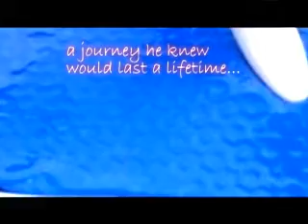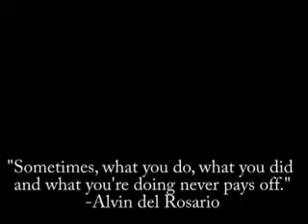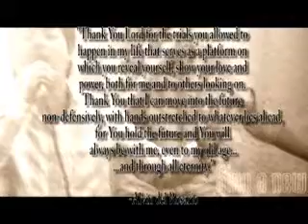"Once, There Was a Traveler" -- The Alvin del Rosario 24th Birthday AVP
This was the official audio visual presentation during Alvin del Rosario's 24th birthday (surprise) celebration, held at Camarin Foursquare Gospel Church on April 8, 2012. The program was presented by Generation Full Force Camarin.

Produced by: P4 Media Inc. and CFGC Media Inc.

Written and edited by: Nathan Perez

Photos and videos courtesy of: Diana C0-Valle, Camarin Foursquare Gospel Church Official Facebook Page, Alvin del Rosario, Jonathan Perez, Ito Ang Masasabi ko Diyan, New York and P4 Archive

Song: "I Will Rise"
Sung by: Chris Tomlin